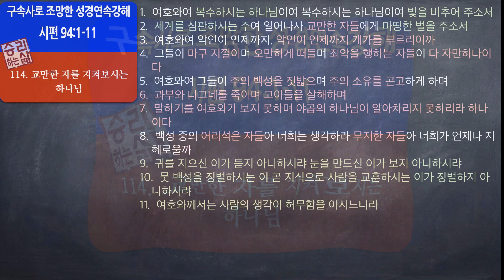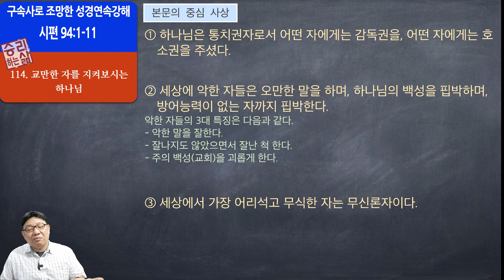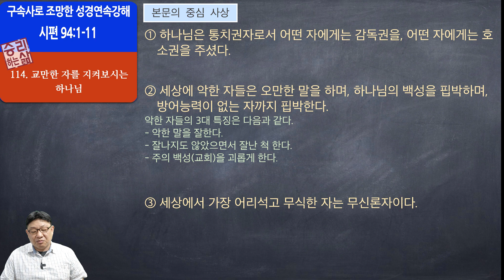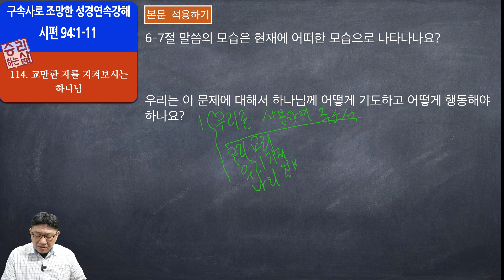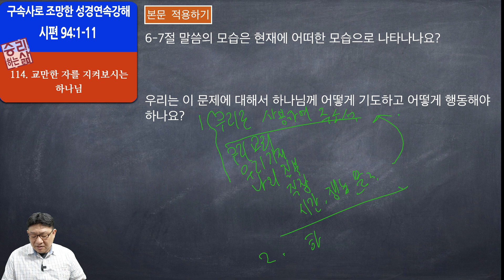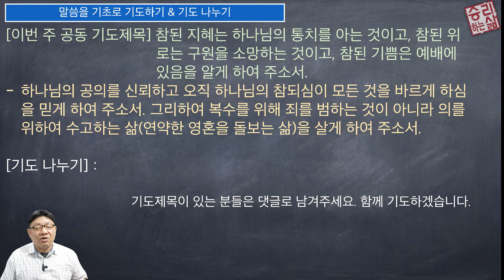[구속사로 조망한 성경연속강해] 시편 114 (시 94:1-11) [승리하는 삶]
교만한 자를 지켜보시는 하나님 _시 94:1-11
1.  여호와여 복수하시는 하나님이여 복수하시는 하나님이여 빛을 비추어 주소서
2.  세계를 심판하시는 주여 일어나사 교만한 자들에게 마땅한 벌을 주소서
3.  여호와여 악인이 언제까지, 악인이 언제까지 개가를 부르리이까
4.  그들이 마구 지껄이며 오만하게 떠들며 죄악을 행하는 자들이 다 자만하나이다
5.  여호와여 그들이 주의 백성을 짓밟으며 주의 소유를 곤고하게 하며
6.  과부와 나그네를 죽이며 고아들을 살해하며
7.  말하기를 여호와가 보지 못하며 야곱의 하나님이 알아차리지 못하리라 하나이다
8.  백성 중의 어리석은 자들아 너희는 생각하라 무지한 자들아 너희가 언제나 지혜로울까
9.  귀를 지으신 이가 듣지 아니하시랴 눈을 만드신 이가 보지 아니하시랴
10.  뭇 백성을 징벌하시는 이 곧 지식으로 사람을 교훈하시는 이가 징벌하지 아니하시랴
11.  여호와께서는 사람의 생각이 허무함을 아시느니라